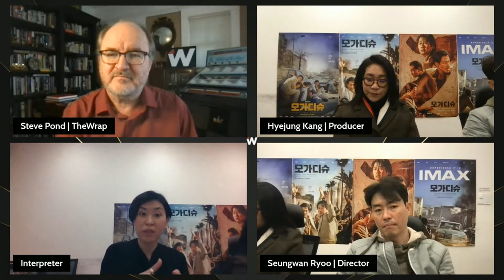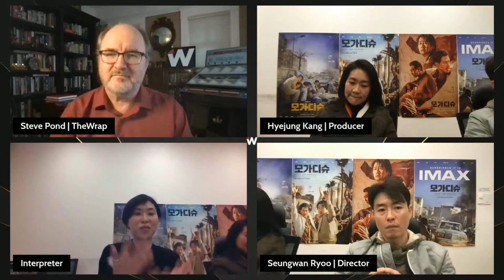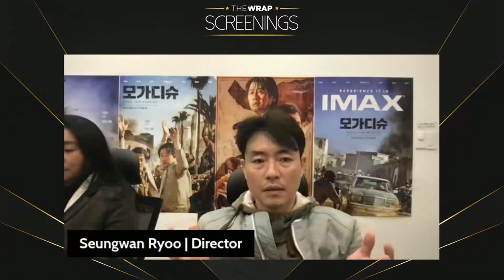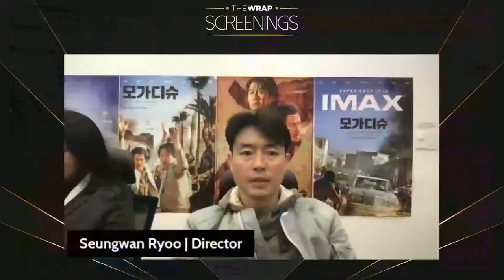Q&A With The Filmmakers | ESCAPE FROM MOGADISHU | TheWrap Screening Series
ESCAPE FROM MOGADISHU Director Ryoo Seung-wan and Producer Kang Hye-jung discuss the challenges of making a large-scale action film, moderated by Awards Editor Steve Pond.